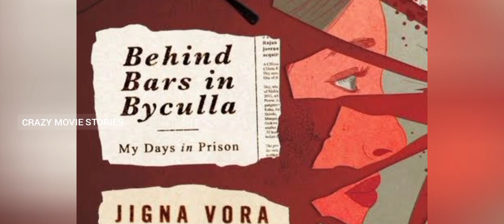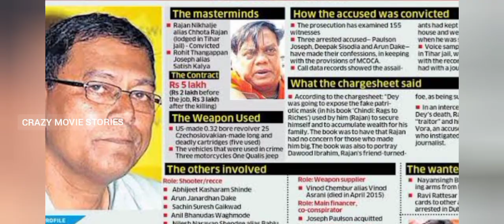JIGNA VORA....SCOOP The REAL Story ! Why J Dey was Murdered in broad daylight?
Why was J Dey Murdered in broad daylight? SCOOP Webseries All the REAL Life Characters n Events!